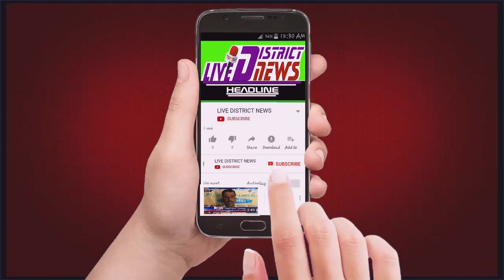समाजवादी छात्र सभा द्वारा जिलाधिकारी के माध्यम से राष्ट्रपति महोदय को एक ज्ञापन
LIVE DISTRICT NEWS -हौसला बुलंद आवाज का :
समाजवादी छात्र सभा ज्यारत शाह बुलाकी चक्कर की मिलक मुरादाबाद द्वारा जिलाधिकारी के माध्यम से राष्ट्रपति महोदय को एक ज्ञापन

1  समाजिक व राजनैतिक मुद्दों को उजागर करना
2  जनता की आवाज को शासन प्रशासन तक ले जाना
3  जनता की समस्या को जन प्रधिनिधि  तक  पहुचाना